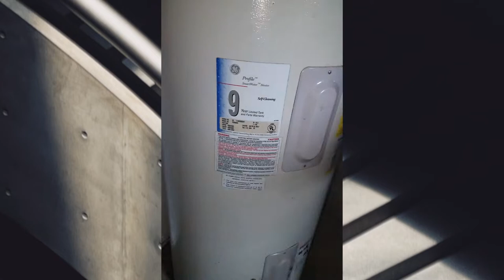House Hunters Episode 7